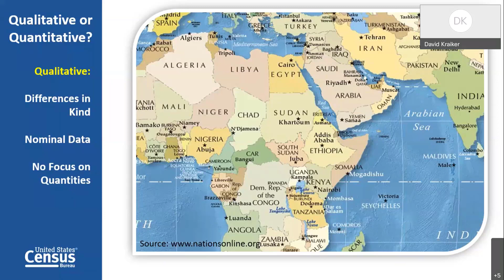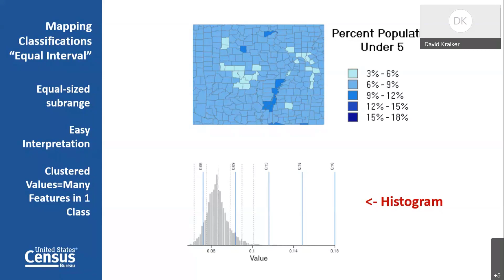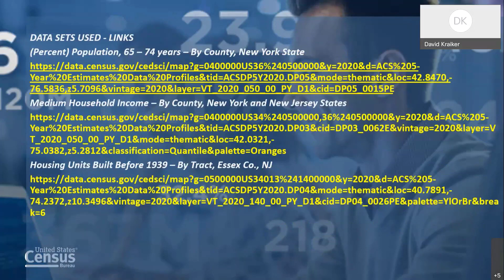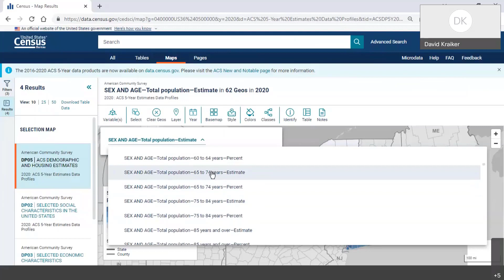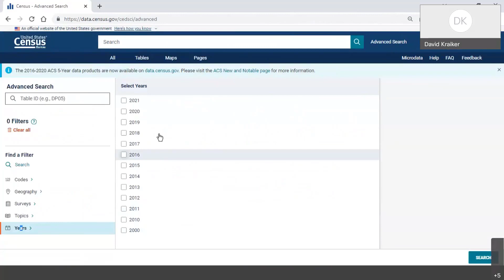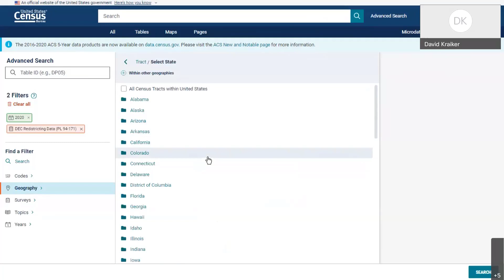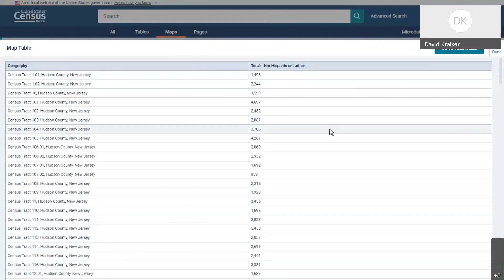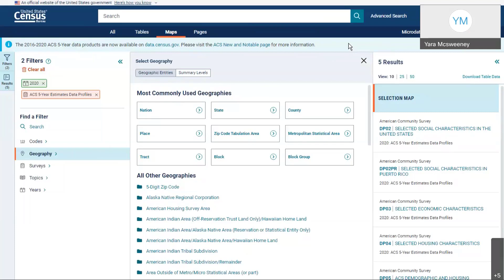The Psychology of Mapping Census Bureau Data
In this presentation, we explore some of the basic concepts behind creating a good choropleth map: quantitative vs. qualitative, classing methods, number of classes, and how to use color more effectively to depict a better cartographic product.  We dive into the Census Bureau's data platform, data.census.gov, and learn how to retrieve American Community Survey and/or Decennial Census information, and then demonstrate how to map it, utilizing the concepts we have discussed.